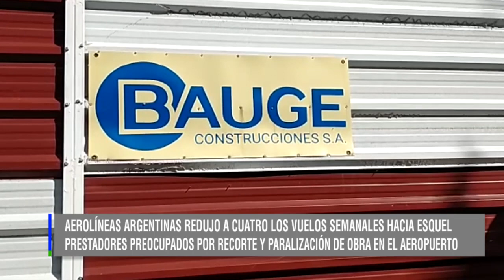SEBASTIAN FREDES LILIA KINSELLA FEHGRA SITUACION VUELOS Y AEROPUERTO